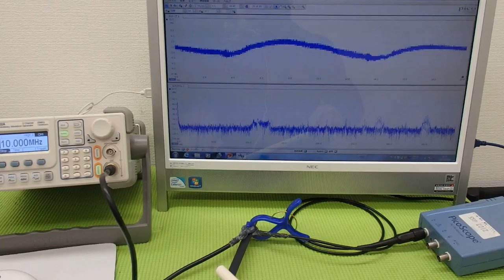超音波実験 Ultrasonic experiment （超音波システム研究所 ultrasonic-labo）